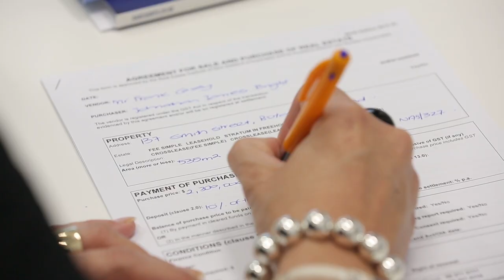Sell Your Home Faster and For More Money with RealVitalize®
The RealVitalize program helps with home improvements and repairs to prep your home for sale. We cover your upfront costs and get paid back when your home sells. No hidden fees, interest charges or markups.